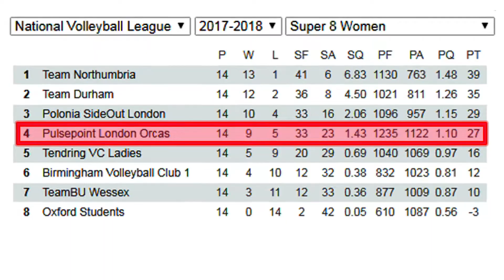2018 Promo v1